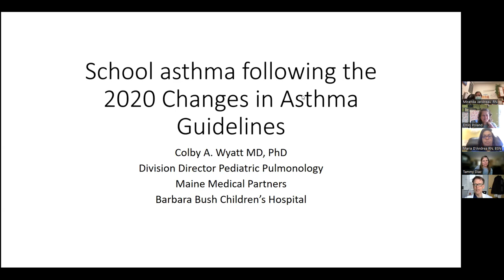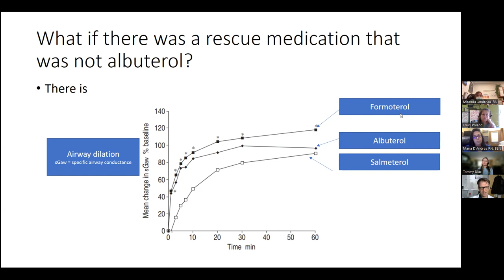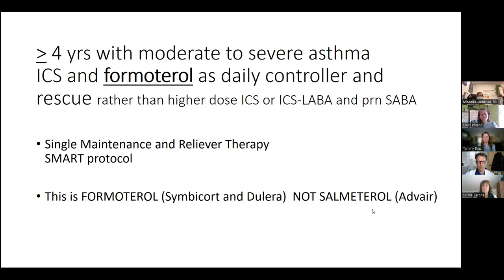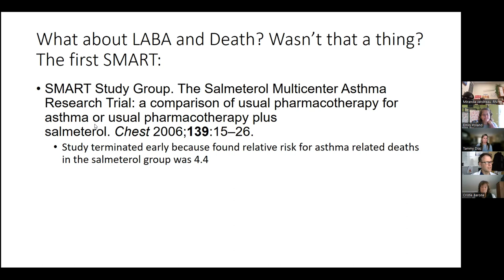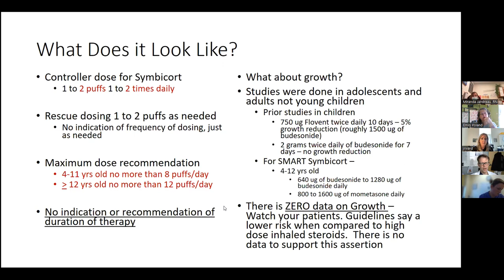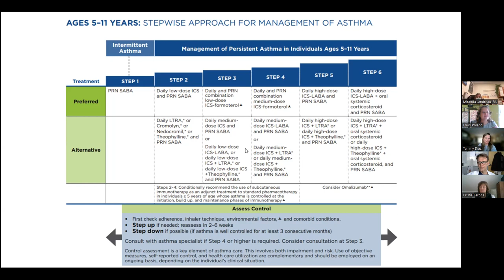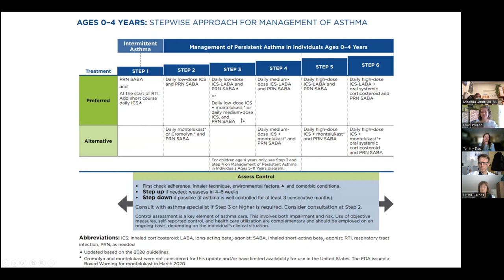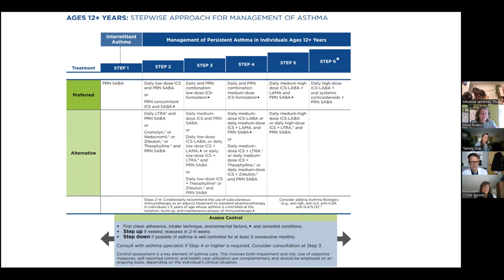School Nurse Office Hours: Asthma Management Changes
This is a recorded presentation that was during School Nurse Office Hours on March 1, 2023. A Presentation by Dr. Colby Wyatt from Maine Medical Partners on School Asthma Following the 2020 Changes in Asthma Guidelines